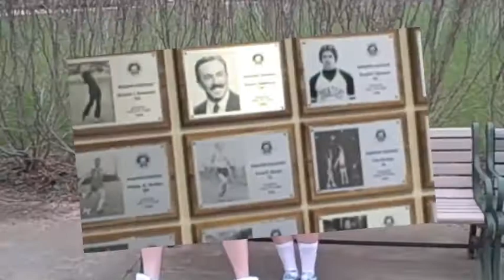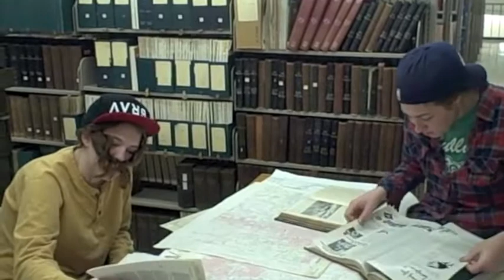Jonah Swallowed Alive(Extended Edition)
Instructional Technology Project 2013